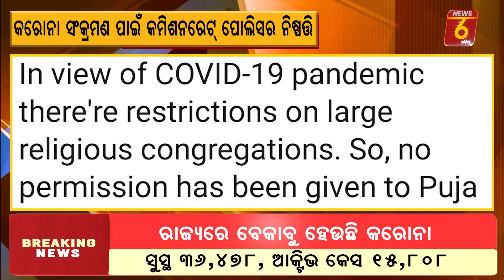NEWS6 PRIME TIME 8PM || 13th August 2020